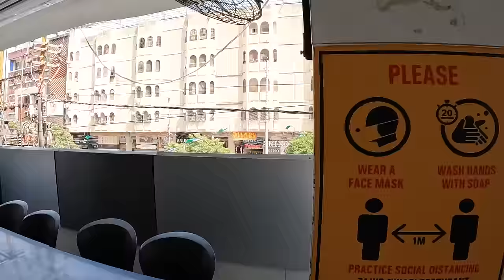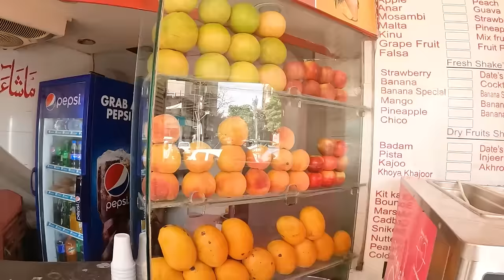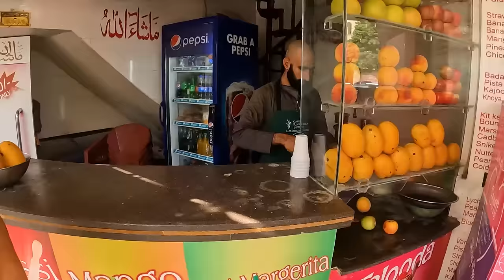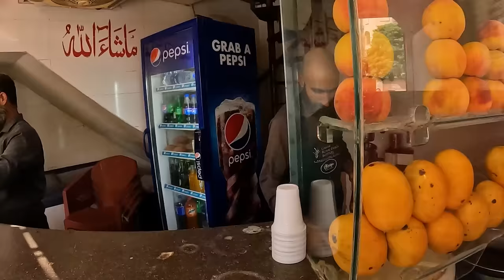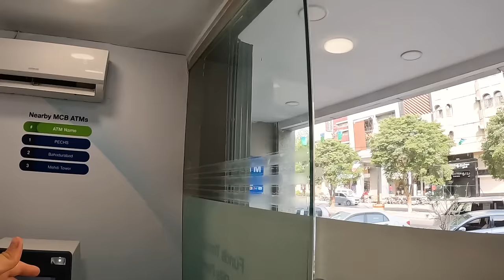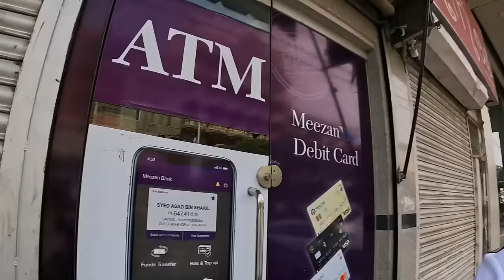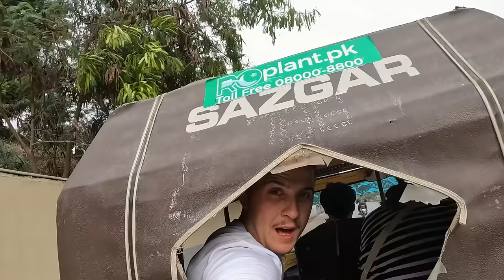British Couple's FIRST IMPRESSIONS of PAKISTAN 🇵🇰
On our first day in Karachi, we met so many amazing people, ate Karachi's BEST Nihari, had fresh fruit juice, and had our first chai in Pakistan. As foreigners in Pakistan, we had the best welcome ever by friendly locals.

00:00 Introduction
01:36 Karachi's BEST Nihari Restaurant
17:13 Kind Pakistani Local
24:11 Fresh Peach Juice
32:44 Impressions of Tariq Road, Karachi
39:14 Best Chai in Karachi
50:22 Tuktuk Journey in Karachi